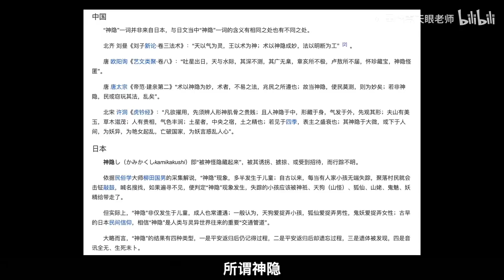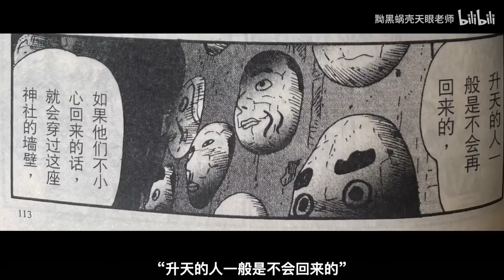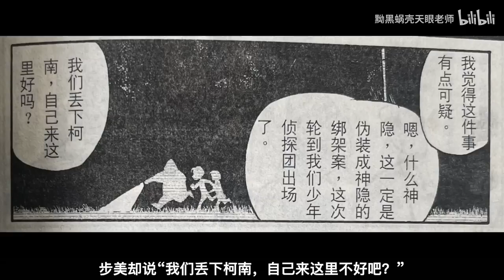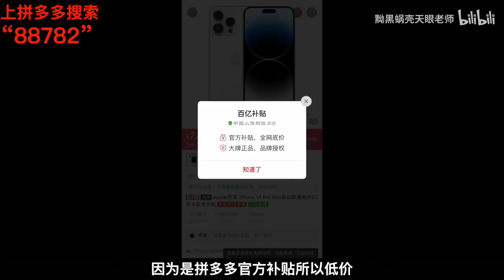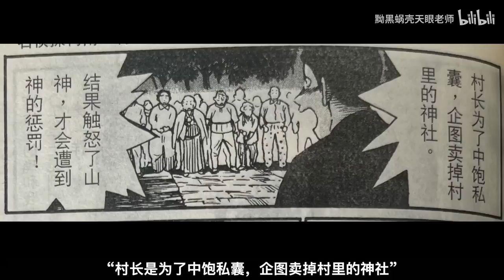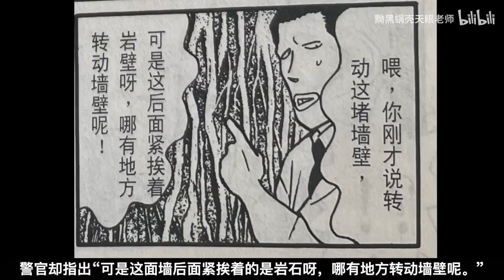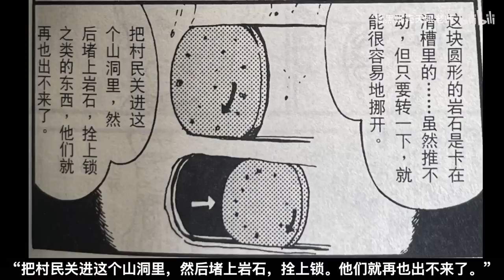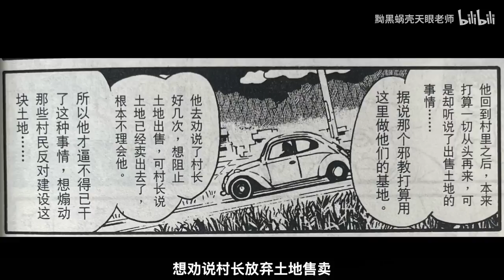柯南没有播出过的一集！藏在墙壁内的尸体！《名侦探柯南特别篇 神隐之谜》！